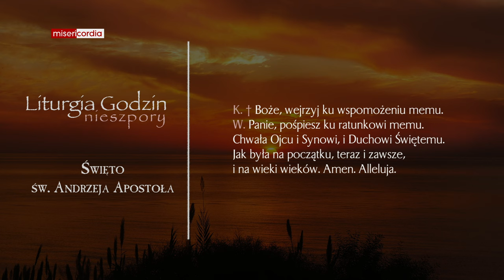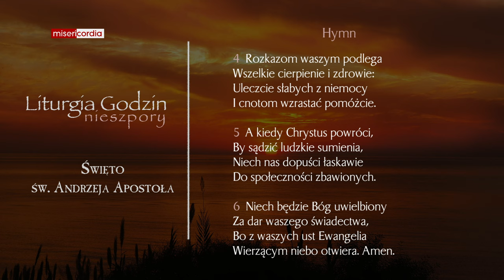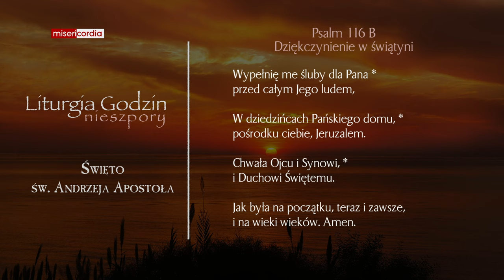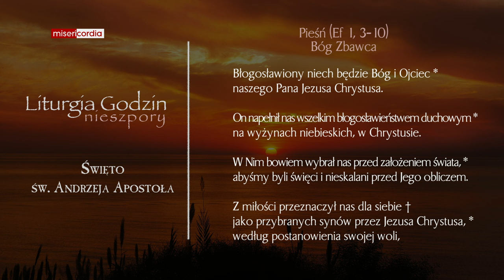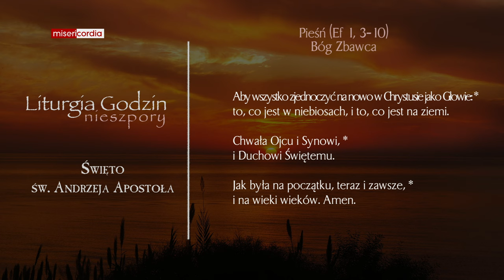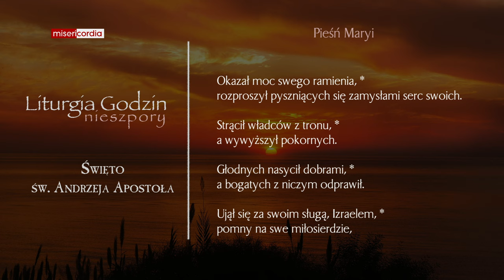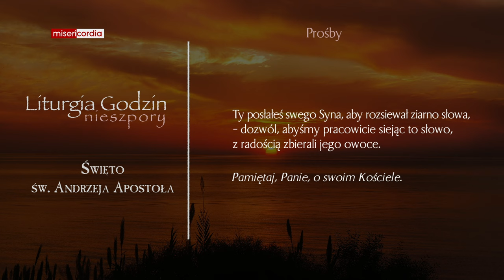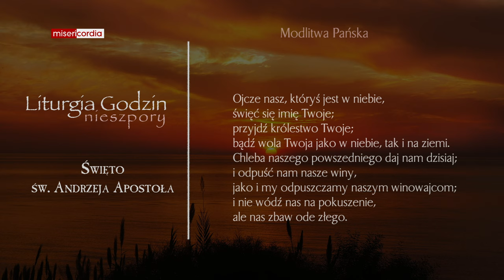Liturgia Godzin | Nieszpory | Święto św. Andrzeja, apostoła